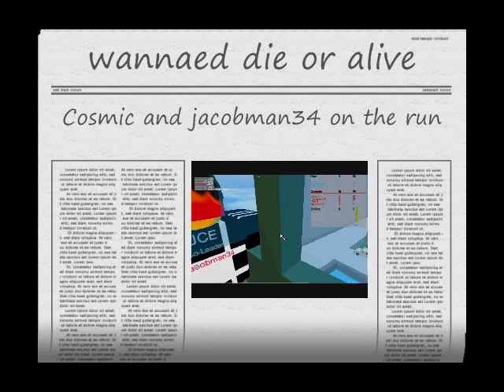roblox GTA 3 part 2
we got get out of here